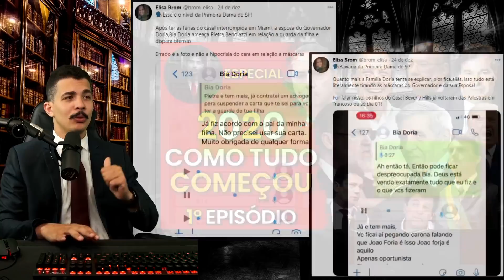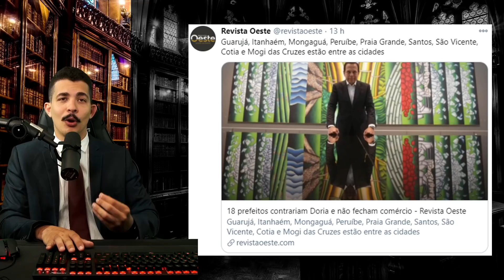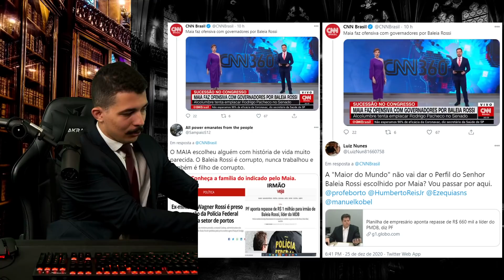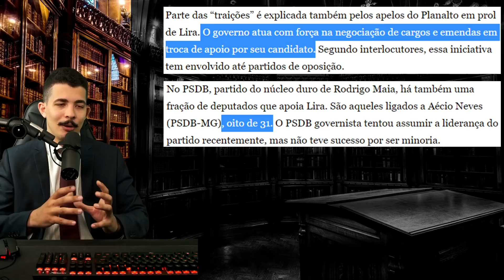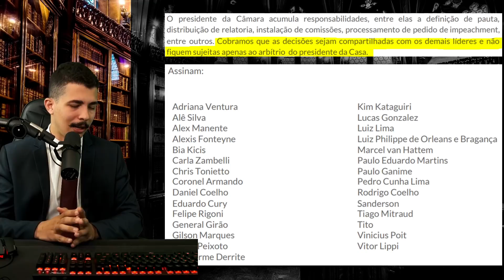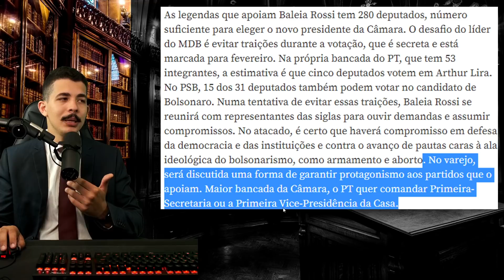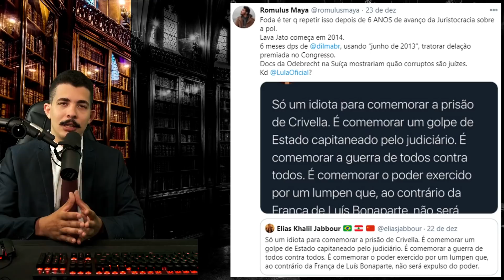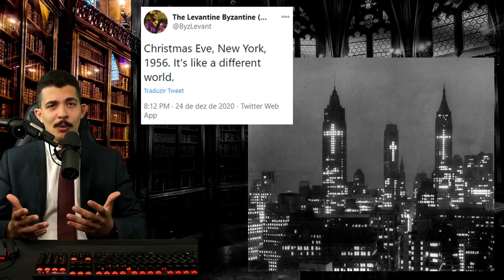DISPUTA na Câmara: TRAIÇÃO da Base do Governo? + os VAZAMENTOS de áudio da Bia DÓRIA + Natal 2020